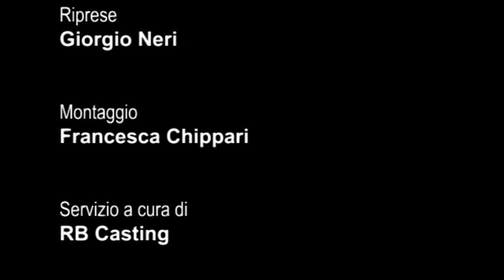ERNESTO MAHIEUX - intervista (Un giorno della vita)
ERNESTO MAHIEUX - Intervista di Marialuisa Di Simone per RB Casting, in occasione della presentazione del film "Un giorno della vita" di Giuseppe Papasso.
Cast: Maria Grazia Cucinotta, Alessandro Haber, Ernesto Mahieux, Matteo Basso, Mia Benedetta, Daniele Russo, Domenico Fortunato, Pascal Zullino, Amedeo Angelone, Francesca D'Amico.
Distribuzione: Iris Film
Roma, Casa del Cinema, 11 gennaio 2011.